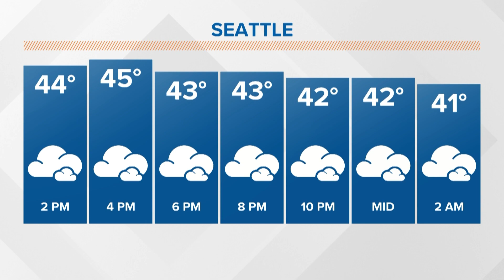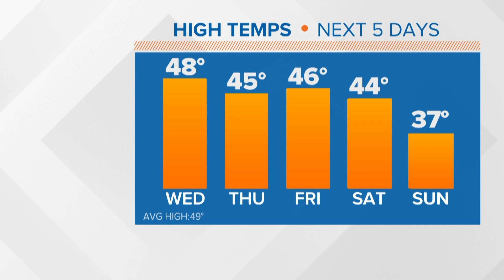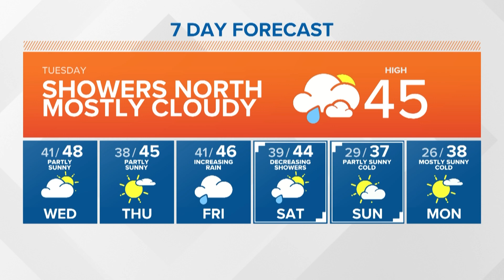Showers in the north | KING 5 Weather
1/24 Midday forecast for western Washington with Adam Claibon